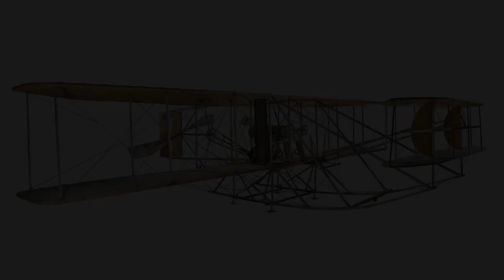Pehla Jahaaz uraany waly Wright Brothers ki tareekh || History in Urdu/Hindi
Wright brothers, American brothers, inventors, and aviation pioneers who achieved the first powered, sustained, and controlled airplane flight (1903). Wilbur Wright (April 16, 1867, near Millville, Indiana, U.S.—May 30, 1912, Dayton, Ohio) and his brother Orville Wright (August 19, 1871, Dayton—January 30, 1948, Dayton) also built and flew the first fully practical airplane (1905).

Early family life
Wilbur and Orville were the sons of Milton Wright, an ordained minister of the Church of the United Brethren in Christ, and Susan Catherine Koerner Wright, whom Milton had met while he was training for the ministry and while Susan was a student at a United Brethren college in Hartsville, Indiana. Two boys, Reuchlin (1861–1920) and Lorin (1862–1939), were born to the couple before Wilbur was born on a farm near Millville. The young family then moved to Dayton, Ohio, so that Milton could take up duties as the editor of a church newspaper. In that city a pair of twins, Otis and Ida, were born and died in 1870. Orville arrived a year later, followed by Katharine (1874–1929).

Elected a bishop of the church in 1877, Milton spent long periods of time away from home visiting the Brethren congregations for which he was responsible. The family moved often: to Cedar Rapids, Iowa, in 1878; to a farm near Richmond, Indiana, in 1881; and back to Dayton in 1884. The Wright children were educated in public schools and grew up, as Orville later explained, in a home where “there was always much encouragement to children to pursue intellectual interests; to investigate whatever aroused curiosity.” In a less-nourishing environment, Orville believed, “our curiosity might have been nipped long before it could have borne fruit.”

These were not tranquil years for Bishop Wright. As the leader of a conservative faction opposed to modernization in the church, he was involved in a 20-year struggle that led to a national schism in 1889 and was followed by multiple lawsuits for possession of church property. Even as these decades of crisis were approaching a conclusion, an entirely new conflict developed, this time within the small schismatic branch that Bishop Wright had led away from the original church. The resulting church disciplinary hearings and civil court cases continued up to the time of the bishop’s retirement in 1905.